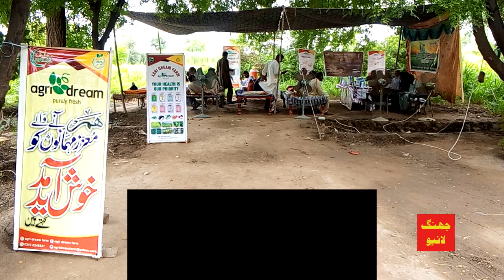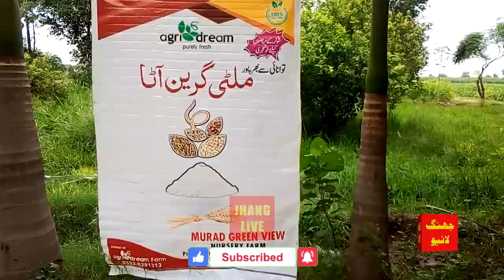agriculture university Faisalabad visit agri dream farm | kisan agriculture meeting | jhang Live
agriculture university faisalabad is making kisan good crop
a team of agriculture university faisalabad visit agri dream form district jhang
professor agriculture university faisalabad helping kisan to grow crops
we can visit agriculture university faisalabad for food and nutrition festival for better thealth.
in jhang where agriculture meeting with land
agri dream from ceo rana zulafqar was host this meeting